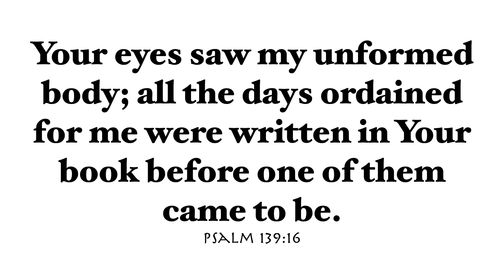God prepares us for His call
God prepares you ahead of time for the things He is going to call you to do. In fact, He implanted passions, talents, and skills in you as He knit you together in your mother’s womb!